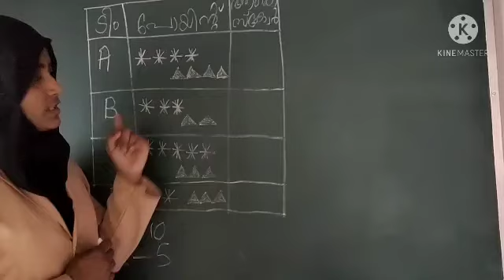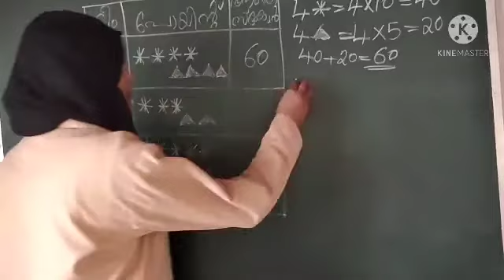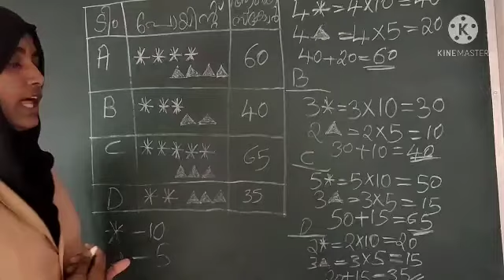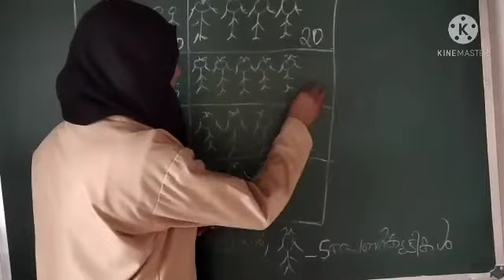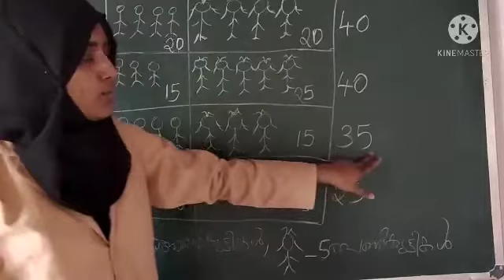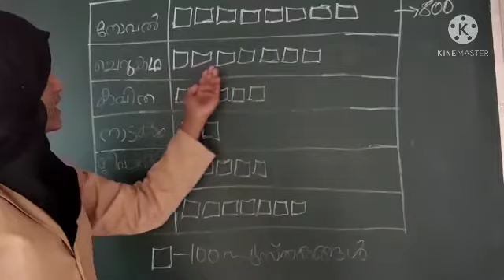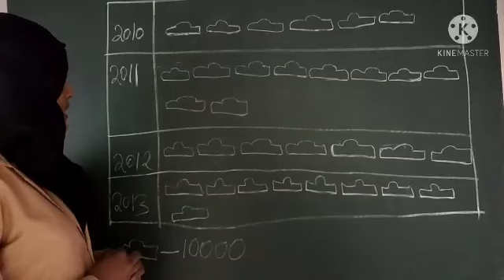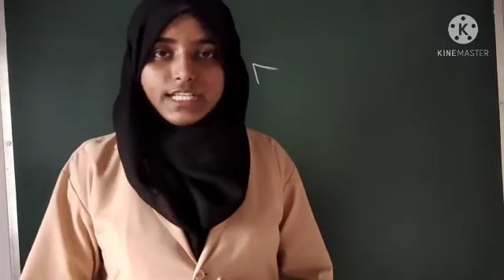V STD/MATHS/PART 47/27.02.2021/MARKAZ HIGHER SECONDARY SCHOOL/MALAYALAM MEDIUM